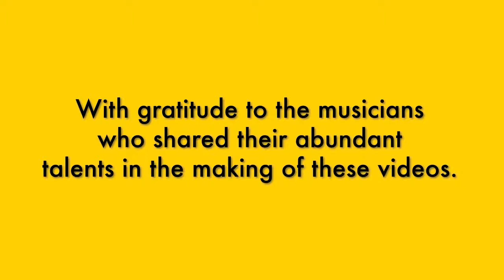PRACTICE TIPS with Nick Adams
What is the best way to practice? How can we use our time efficiently? How can we maximize our joy in music along with our progress? In “Practice Tips,” we tap the wisdom of performers from the Civic Orchestra of Chicago, one of the country’s premier training orchestras for young professional musicians.

We hear from double bassist Nick Adams, who recommends the following:

• Learn about the process of learning and performance skills. Adams recommends the book “Peak,” which lays out what deliberate practice looks like. Keep in mind that deliberate practice will be different for each person.
• Set up your physical space for success. Adams likes to keep it simple. He needs a metronome, a tuner, rosin, a pencil and a recording device.
• Take the first 10 minutes to get comfortable with your instrument, whether that means improvising or meditating next to it. Adams focuses on these elements: the way his body feels, the sound of instrument, the sound of the room and any mental chatter.
• Focus the rest of your warm-up on musical fundamentals like tone production, time and feel, intonation and style.
• Introduce new perspectives to your practice by employing method acting. Adams imagines characters from books and movies and then makes a mental survey about everything they experience in a particular scene, from the temperature of their surroundings to how much light there is. With this in mind, he returns to his instrument with the intention of imbuing a new color or voice into the music. Or, you can try to play the passage in a different style or key. The idea is to develop familiarity with new musical ideas.